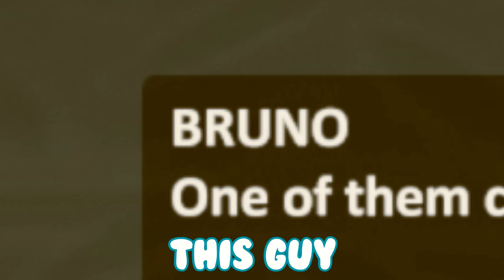A Magical Polar Bear Snow Adventure! - Raft | Ep8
We make it to the snowy peaks of somewhere and take on the local polar bear menace.